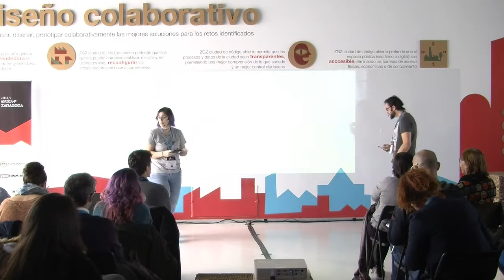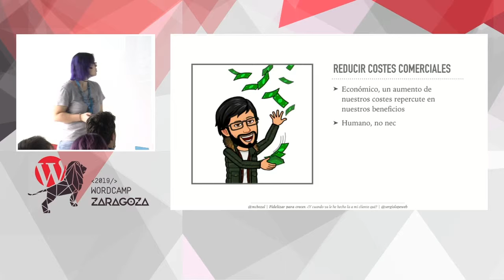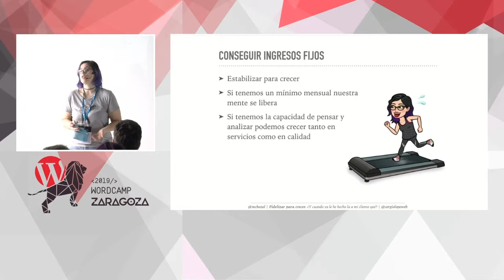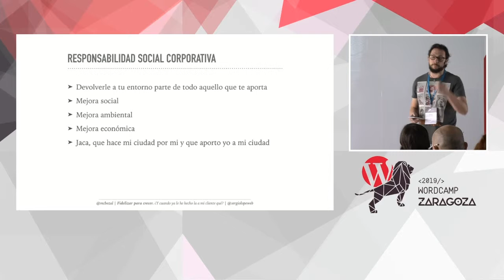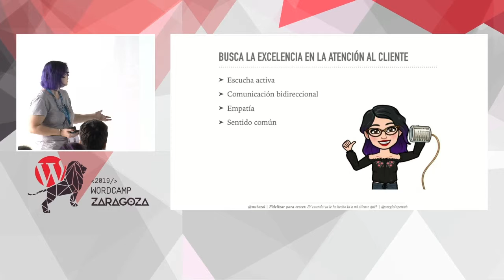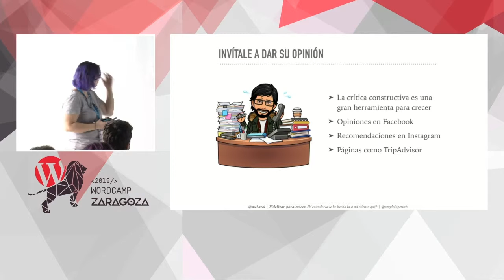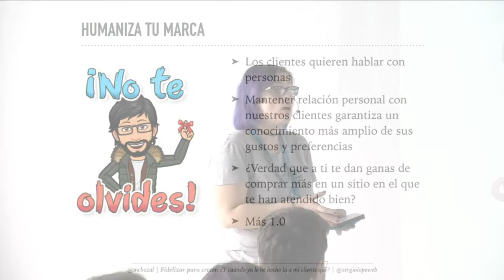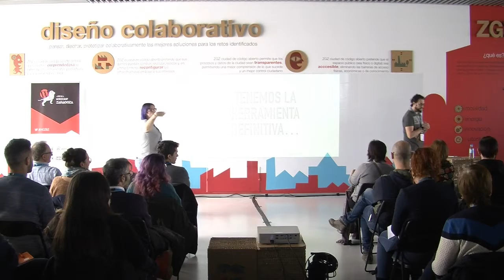Sergio Lope y Mary Carmen Bozal : Ya le he vendido la web, ¿ahora qué?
Aprovecharnos de Cross Selling (venta cruzada) y Up Selling (vender más).
El trabajo de las ventas es duro, lo sabemos por experiencia. Requiere constancia y tener los ojos bien abiertos para saber cuál es el mejor momento de cierre de negocio.
También hay que estar alerta para detectar posibles insatisfacciones del cliente que pudieran llevarnos a perderlo.